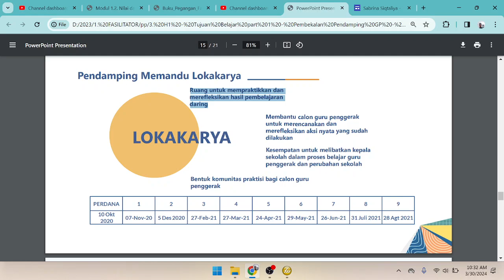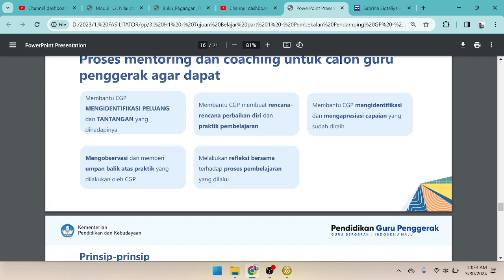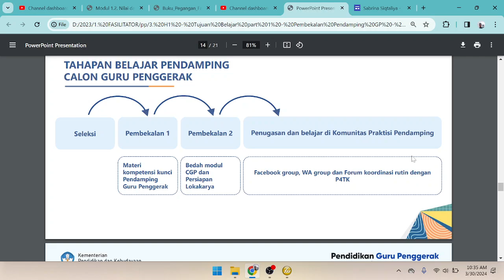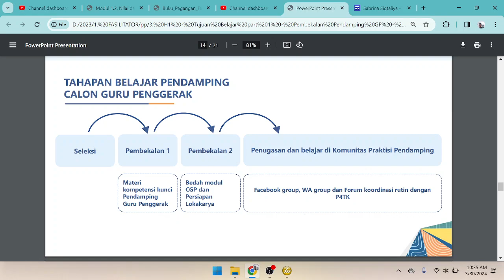LULUS PEMBEKALAN CALON PENGAJAR PRAKTIK GURU PENGGERAK PENDAMPINGAN INDIVIDU DAN LOKAKARYA CGP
MATERI PEMBEKALAN CALON PENGAJAR PRAKTIK GURU PENGGERAK PENDAMPINGAN INDIVIDU DAN LOKAKARYA CGP